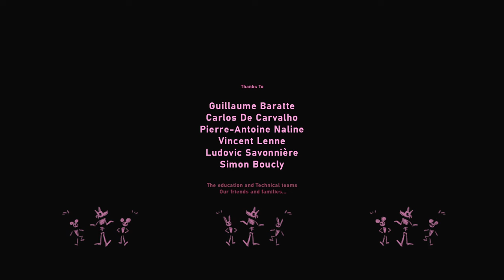Les Oiseaux de Nuit | 3rd Year | 2022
🏆 2 awards

🏆 Special Mention / Animart Festival 2023 / GREECE
🏆 Best Social Analysis / Festival Animafantasia 2023 / ROMANIA

3rd year students 3D short movie directed by Emma Richet, Candice Yernaux, Emma Feret, Juliette Buysschaert, Rachel Cuvilliez.

An abandoned wolf discovers a misleading yet beautiful town.

Original Music by Raphael Moreau , Marin Moreau, Siméon Damourette.
Sound design by Rachel Cuvilliez.